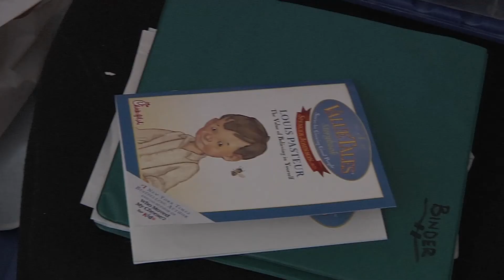secret final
Not everything should be a secret... SPEAK UP!!!